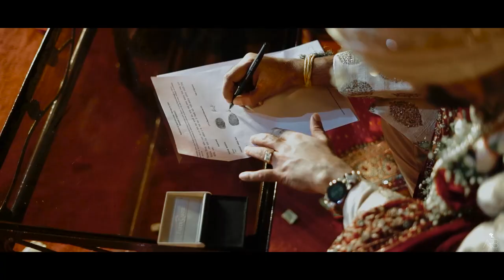BEST BENGALI WEDDING TEASER 2023| SOUMI & VIKRANT| BY ARB PHOTOGRAPHY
BENGALI COUPLE SOUMI & VIKRANT